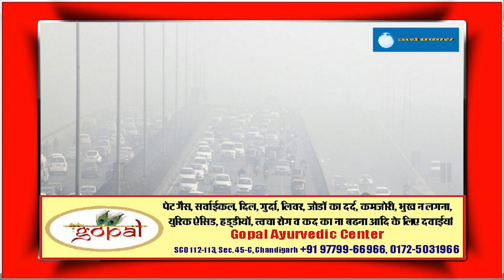अस्थमा के मरीजों को Corona से बचने के लिए बरतनी होंगी ये सावधानियां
कोरोना काल में कई तरह की सावधानियां रखने की सलाह दी जा रही है, जैसे सोशल डिस्टेंसिंग, साफ-सफाई, मास्क का इस्तेमाल ताकि इस संक्रमण की चपेट में आने से वे बच सकें। वहीं ऐसे लोग जो पहले से किसी बीमारी से पीड़ित हैं, उन्हें इस बात को बिलकुल भी अनदेखा नहीं करना चाहिए। वरना उनकी सेहत पर इसका बुरा प्रभाव पड़ सकता है। साथ ही अपनी सेहत की खास देखभाल करने की भी जरूरत है। यही बात लागू होती है अस्थमा के मरीजों पर। ऐसे लोग, जो अस्थमा जैसी सांस की समस्या से जूझ रहे हैं, उन्हें अपनी सेहत को लेकर खास सावधानी बरतने की जरूरत है।
अस्‍थमा एक ऐसी स्थिति है जिसमें सांस की नली में सूजन आ जाती है। इसके चलते सांस लेने में तकलीफ होती है। सांस की नलियों में अतिरिक्‍त म्‍यूकस बनने लगता है। सांस लेने में तकलीफ के कारण खांसी आती है व नलियों के सिकुड़ जाने से दम फूलता है।